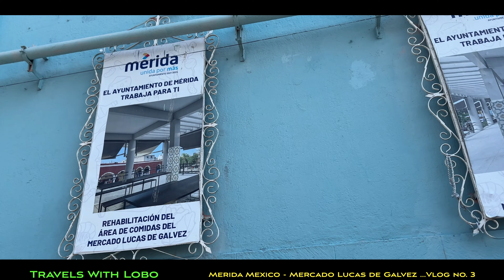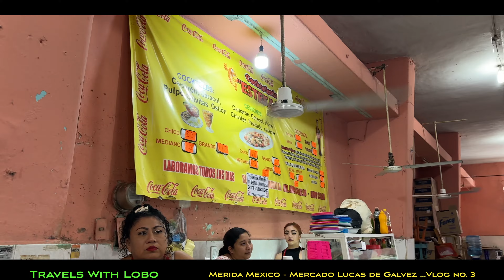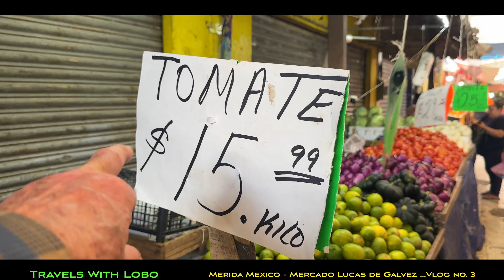MERIDA - MEXICO - MERCADO LUCAS DE GALVEZ - MERCHANDISING IN THE CENTRO HISTORICO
I am in Mexico for the purpose of taking Spanish classes. I choose Merida for its being called  "the safest city in Mexico". Merida proved to be a wonderful city full of discoveries.
Merida Mexico – Mercado Lucas de Galvez

Timeline:
00:00   Intro
02:43  “Mascotas” – Pets or Live Animals
04:00   Fruits and Vegetables
05:28   Fish Market
07:09   Spices – Yes Mexico is Hot
08:12   Wrap Up
09:20   Coca-Cola is King
10:17   Hablame en espanol - te ayudo

In the  downtown area of Merida - also referred to as the Centro Historico  -there is an absence of supermarkets. That void is however filled by the massive Mercado Lucas de Galvez.

Traditional fixed markets in Mexico are multiple-vendor markets permanently housed in a fixed location. They go by a variety of names such as "mercados públicos" (public markets), "mercados municipales" (municipal markets) or even more often simply "mercados" (markets). These markets are distinct from others in that they are almost always housed in buildings owned and operated by the local government, with numerous stands inside rented by individual merchants, who usually sell, produce and other basic food staples. This market developed in Mexico as a way to regulate pre Hispanic markets called tianguis. These tianguis markets remain in Mexico, with the most traditional held on certain days, put up and taken down the same day, much the way it was done in Mesoamerica.
These fixed mercados can be found in any town of any size in Mexico. Often, they are accompanied one or more days per week by tianguis, which set up around the main building. However, the largest, best developed and most numerous fixed markets are in Mexico City, which has over 300, 80 of which are specialty markets dedicated to one or more classes of merchandise, such as gourmet food, plants, cut flowers, candy etc.